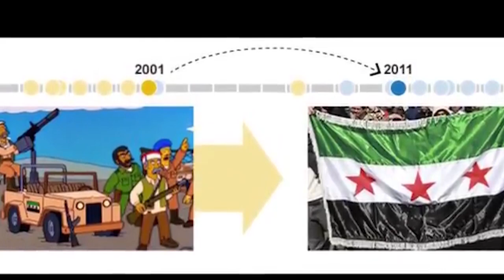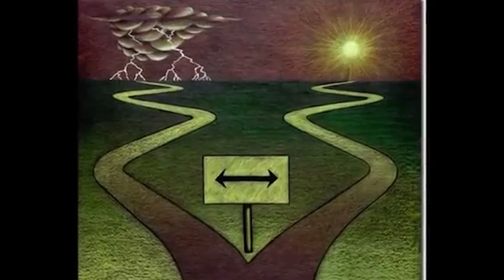Simpsons Prediction for 2024